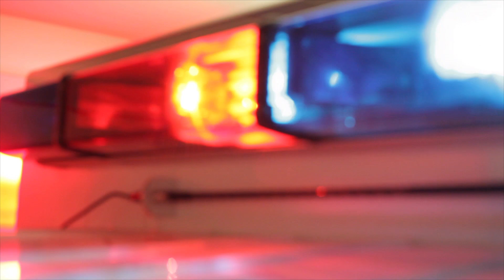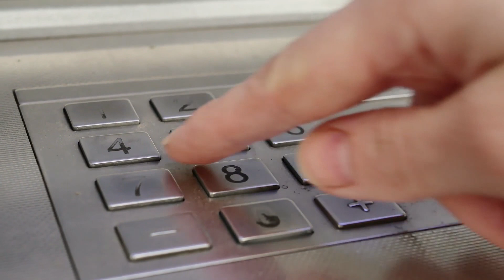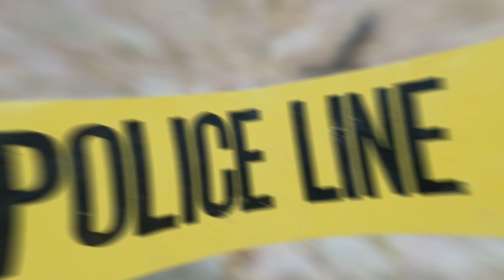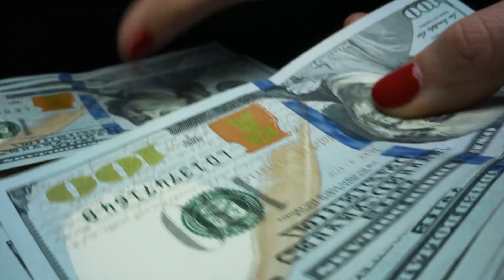10 Most Terrifying Beach Trips Gone Wrong